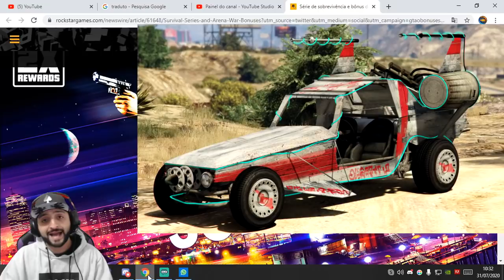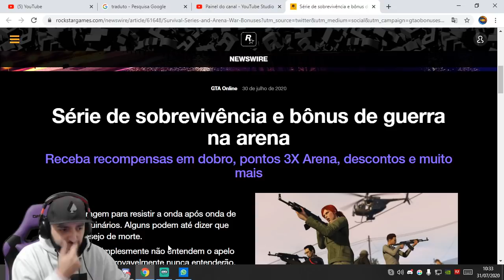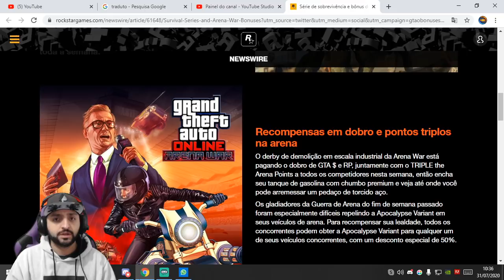**3x ARENA POINTS**MARATONA DE GANHOS RAPIDOS 10 DIAS PARA VC GANHAR O SPACER DOCKER GTA V ONLINE